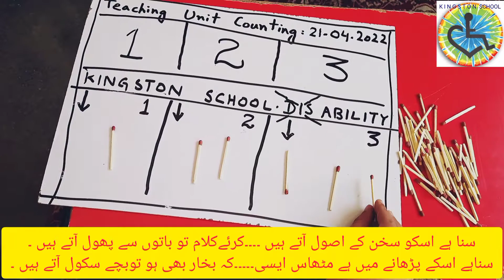Best School for Special Need Children